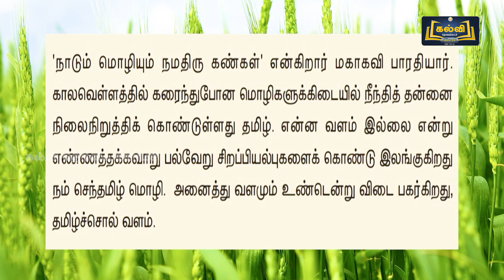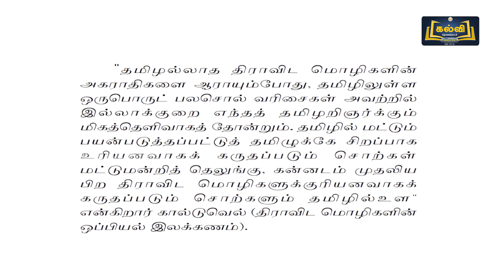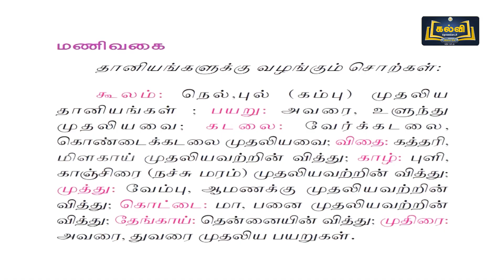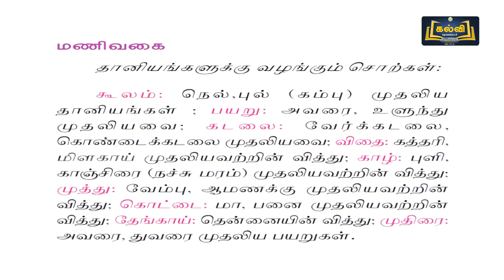Class 10 | வகுப்பு 10 | தமிழ் | தமிழ்ச் சொல் வளம் | இயல் 1 | பகுதி 3 | KalviTv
இப்பாடத் தொகுப்பில் இயல் ஒன்று பகுதியில் உள்ள "தமிழ்ச் சொல் வளம்" என்ற பாடத் தலைப்பின் கீழ் உள்ள அடிவகை, கிளைப் பிரிவுகள், காய்ந்த அடியும் கிளையும் பெயர் பெறுதல், இலை வகை, கொழுந்து வகை, பூ வகை, பிஞ்சு வகை, குலை வகை மற்றும் மணி வகை ஆகியன பற்றி ஆசிரியர் எளிமையாகவும் தெளிவாகவும் விளக்குகிறார்.